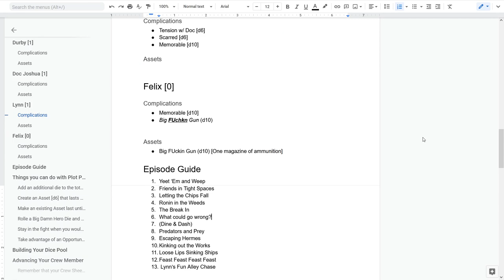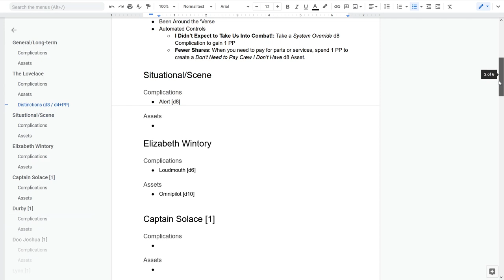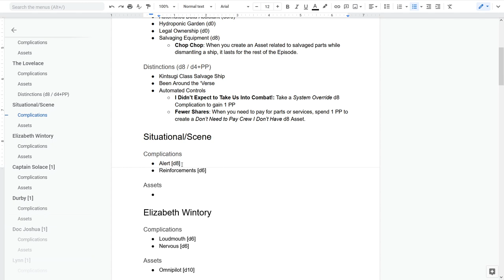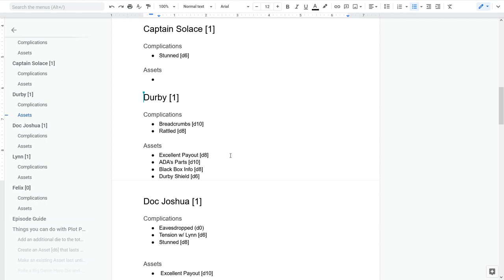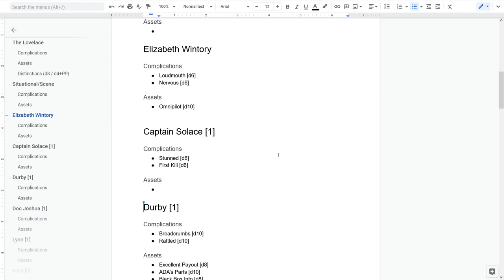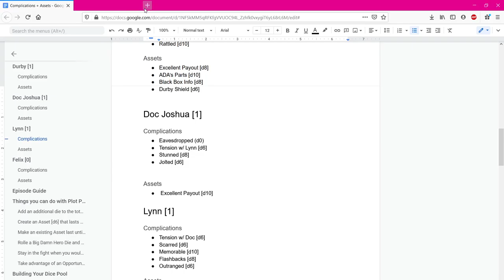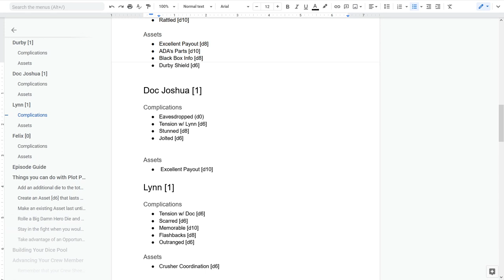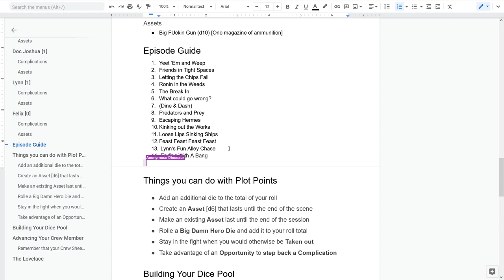Firefly Session XIV | The End, For Now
Firefly session 3/24/21